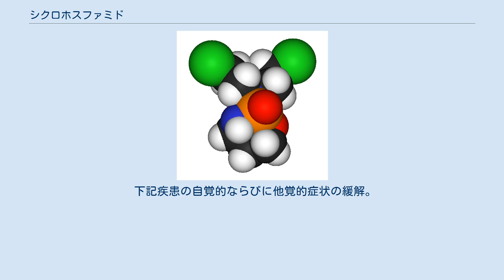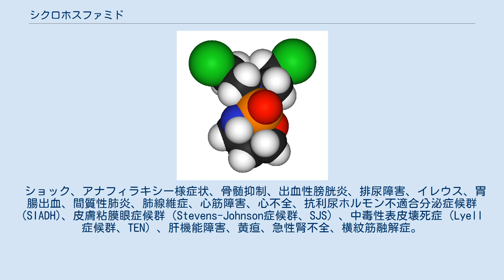シクロホスファミド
シクロホスファミド（英語: Cyclophosphamide、略称:CPA）は、アルキル化剤に分類される抗悪性腫瘍剤（抗がん剤）、免疫抑制剤である。
製造販売元は塩野義製薬で、商品名はエンドキサン (Endoxan)。
 初の抗がん剤ナイトロジェンマスタードの誘導体としてドイツ（現・バクスター社）で開発され、同じく日本で開発されたナイトロジェンマスタード誘導体・ナイトロミンに代わって広く用いられることになった。
プロドラッグであり、肝臓で代謝され、活性を持つようになる。
 水やエタノールに可溶のアルキル化剤で、DNA合成を阻害する。
また、抗体産生中のBリンパ球の増殖を妨げるので、免疫抑制作用があり、臓器移植時の拒絶反応を抑える免疫抑制剤として使われるほか、膠原病（全身性エリテマトーデス、血管炎症候群、多発血管炎性肉芽腫症など）の治療の際のエンドキサンパルス療法などで使用することもある。
 世界保健機関 (WHO) の下部組織によるIARC発がん性リスク一覧のグループ1に属する。
ヒトに対する発癌性の十分な証拠がある。
 下記疾患の自覚的ならびに他覚的症状の緩解。
 以下の悪性腫瘍に対する他の抗悪性腫瘍剤との併用療法。
 下記疾患における造血幹細胞移植の前治療。
 治療抵抗性の下記リウマチ性疾患 ネフローゼ症候群 - 2011年（平成23年）9月より適応となった:19番。
 褐色細胞腫 - 2013年（平成25年）3月25日より公知申請によって薬事承認された:61番。